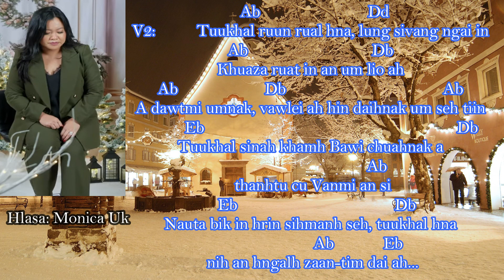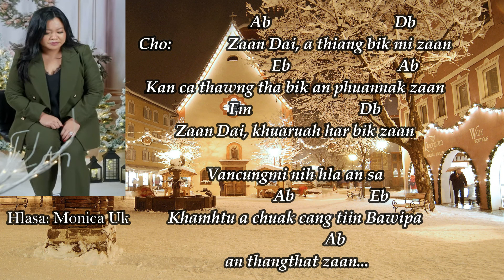Zaan Dai - Karaoke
Hlasa:  Monica Uk

Zaan Dai (Lyrics)

Van deirel Arfi, kan kaltak hin hlah
Jesuh chuahnak kan phak hlan tiang
Kan hmai ah ceu law, Siangpahrang chuahnak kan phakter tiin
Mifim hna i lamhruaitu cu, zaan arfi ceu dawh te a si
A chuahnak cawkuang sihmanhseh
Van Arfi nih an hngalh zaan-tim dai ah

Zaan Dai, a thiang bik mi zaan
Kan ca thawng tha bik an phuannak zaan
Zaan Dai, khuaruah har bik zaan
Vancungmi nih hla an sa
Khamhtu a chuak cang tiin Bawipa an thangthat zaan

Tuukhal ruun rual hna, lung sivang ngai in
Khuaza ruat in an um lio ah
A dawtmi umnak, vawlei ah hin daihnak um seh tiin
Tuukhal sinah khamh Bawi chuahnak a thanhtu cu Vanmi an si
Nauta bik in hrin sihmanh seh, tuukhal hna nih an hngalh zaan-tim dai ah

A min ah uktu, zungzal hmunmi pa
A thawngmi Pathian daihnak Bawi
Misual a dawtu, a van sunparnak kha kaltak in
Vawlei cung misual khamh awk ah Bethlehem cawkuang cu a thim
Kan Bawi Jesuh a chuahnak cu, zeizong vialte a daih lio caan a si